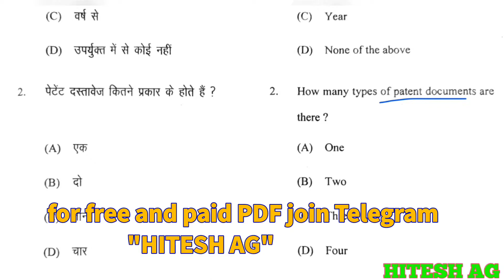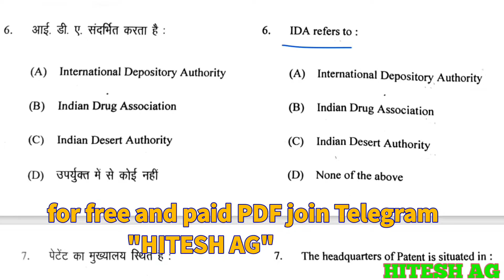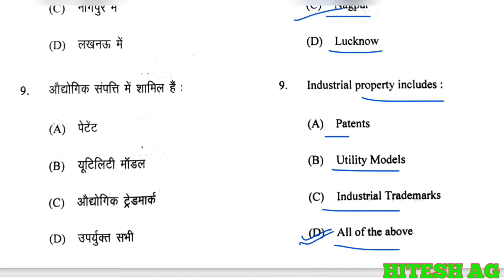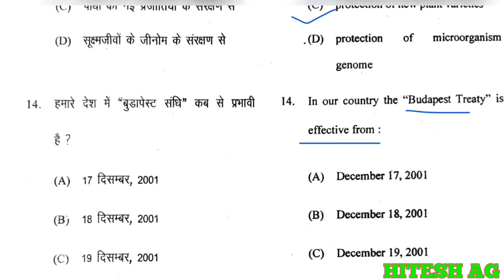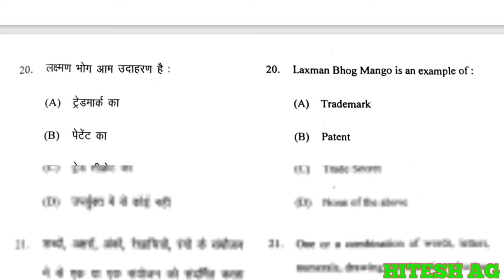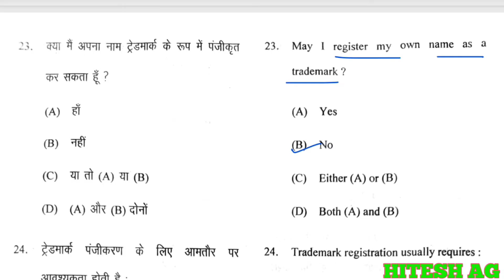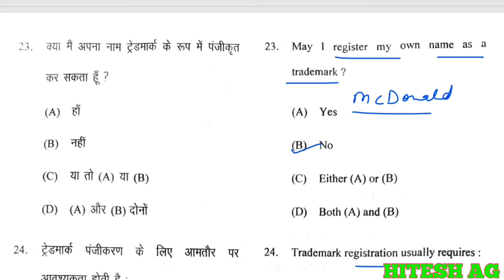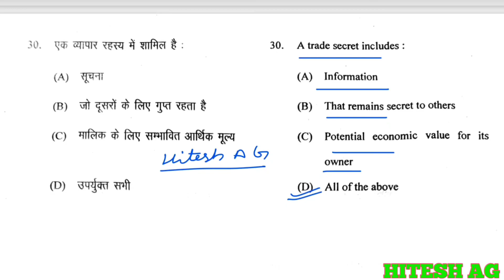Important MCQs on Intellectual property rights and Plant Protection Variety part-2